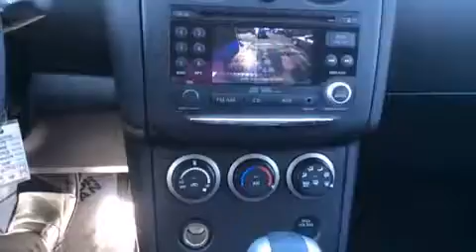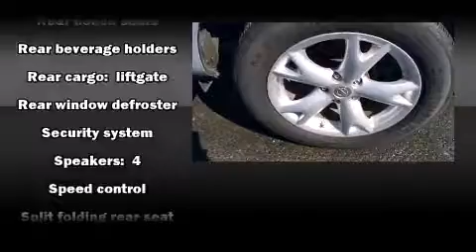2011 Nissan Rogue SV AWD in North Smithfield, RI 02896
Anchor Nissan
1041 Eddie Dowling Highway

Load your family into the 2011 Nissan Rogue. With fewer than 35,000 miles on the odometer, this 4 door sport utility vehicle prioritizes comfort, safety and convenience. Smooth gearshifts are achieved thanks to the efficient 4 cylinder engine, and for added security, dynamic Stability Control supplements the drivetrain. Top features include a split folding rear seat, a tachometer, variably intermittent wipers, an outside temperature display, power door mirrors, cruise control, an overhead console, and remote keyless entry. Audio features include a CD player with MP3 capability, and 4 speakers, providing excellent sound throughout the cabin. Nissan also prioritized safety and security by including: dual front impact airbags, front SIDE impact airbags, traction control, brake assist, anti-whiplash front head restraints, a panic alarm, and 4 wheel disc brakes with ABS. Sophisticated all wheel drive assures superb handling in any weather condition. Our knowledgeable sales staff is available to answer any questions that you might have. They'll work with you to find the right vehicle at a price you can afford. Stop in and take a test drive!